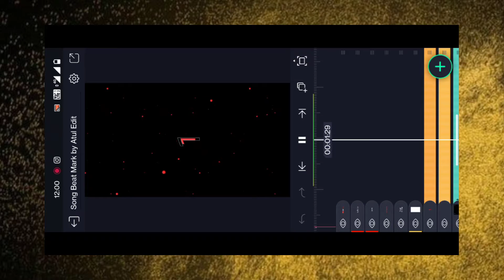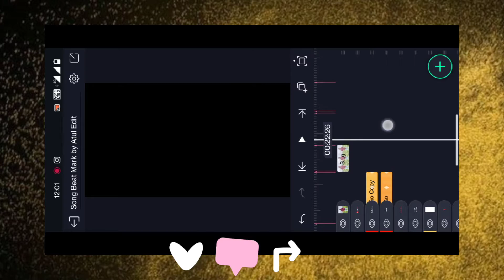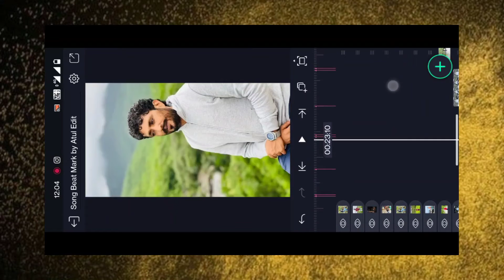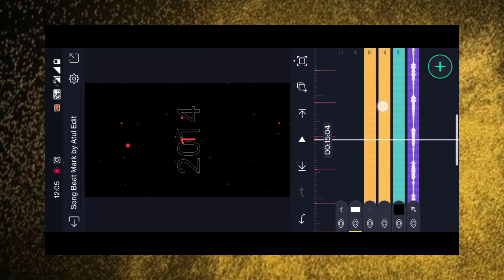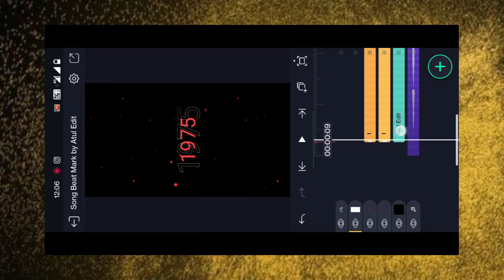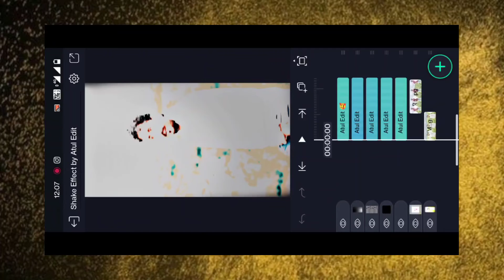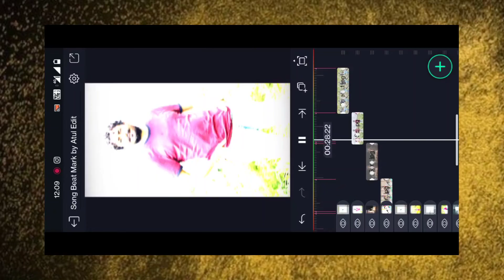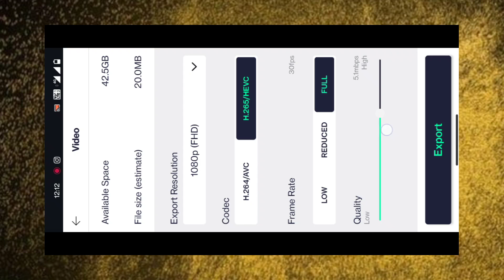બ્રથડે માટે સ્ટેટ્સ બનાવતા શીખો ! Happy birthday status editing alight motion gujarati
બ્રથડે માટે સ્ટેટ્સ બનાવતા શીખો !! Happy Birthday Status Editing !! Brithday Status Editing Gujarati

બર્થ-ડે માટે આવું સ્ટેટસ બનાવતા શીખો | Happy birthday status editing alight motion gujarati

rajbha gadhvi happy birthday

Birth date: 8 January 1980

Rajbha gadhvi status

Rajbha Gadhvi wikipedia

Rajbha Gadhvi Biography

Rajbha Gadhvi instagram

Rajbha Gadhvi birthday

Happy Birthday to You Song by Patty Hill

Bithday

happy birthday bhai status

happy birthday wishes sms

happy birthday song download

rajbha gadhvi new hairstyle

rajbha gadhvi age

rajbha gadhvi dayro

rajbha gadhvi status

rajbha gadhvi wife

rajbha gadhvi fees

rajbha gadhvi no program

gujarati timli status remix 2022,
full screen video kaise banaye apne photo se,
whatsapp status kaise banaye,
whatsapp status kaise banaye apne photo par,
status kaise banate,
 how to make alight status video editing, Gujarati status kaise banate hain,
Bhaiya,
Imran,
black effect video editing in alight motion, alight motion black effect,
alight motion par black effect video editing, tiktok trending video editing,
how to use alight motion app

alight motion,
alight motion without watermark,
how to download alight motion without watermark,